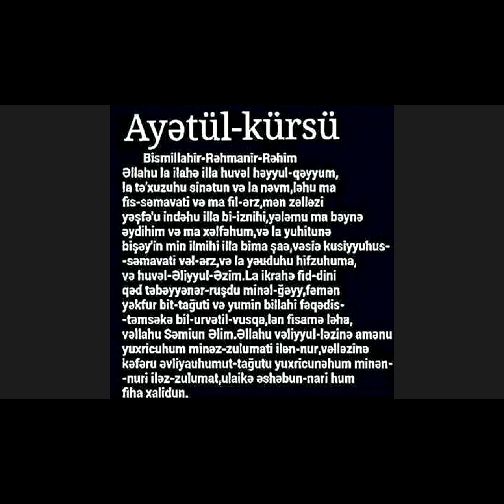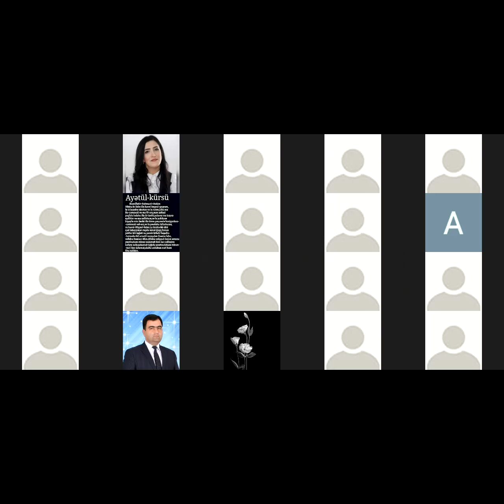"Səhnə qəhrəmanlarındır" layihənin bağlanış toplantısı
Azərbaycan Respublikası Təhsil  Nazirliyinin     keçirdiyi Təhsildə inkişaf və innovasiyalar üzrə   IV qrant müsabiqəsi çərçivəsində    qalib gəlmiş N.Behdiyev adına  İsmayıllı   şəhər 6 nömrəli  tam orta məktəbin Çağırışaqədərki   hazırlıq müəllimi Manafov  Əsgər   Əmirxan oğlunun “Məktəblərdə  teatr yolu ilə  vətənpərvərliyin təbliği: Səhnə qəhrəmanlarındır”  layihəsi ."Məktəblərdə teatr yolu ilə vətənpərvərliyin təbliği:Səhnə qəhrəmanlarındı"layihəsinin bağlanış toplantısı keçirildi. Layihənin rəhbəri Əsgər műəllim Manafov   Azərbaycan Silahlı Qűvvələrin  Ali Baş Komandanı Ilham Əliyev cənabları başda olmaqla Silahlı Qűvvələrin bűtűn şəxsı heyyətinə Qələbəni  baxş etdiklərinə gőrə dərin təşəkkűrűnű bildirdi .Layihənin təlimçisi və eksperti Qoşqar Məhərrəmov  layihənin uğurlu başa çatmasını qeyd edərək bűtűn Ismayıllı təhsilində çalışan műəllim və şagirdlərə layihələrə belə məhsuliyyətlə yanaşdıqlarına  gőrə  őz təşəkkűr bildirdi.Layihənin rəhbəri Əsgər műəllim Azərbaycanın əməkdar muəllimi, Ismayıllı rayon Təhsil šőbəsinin műdűri Rővşən műəllimə gőstərdiyi diqqətə gőrə təşəkkűrűnű bildirdi. Layihənin rəhbəri Ismayıllı şəhər məktəblərin rəhbərlərinə , məktəbdə təşkil olunmuş teatr klubun rəhbərlərinə və bűtűn teatr klubların űzvűlərinə gőstərdikləri  dəstəyə və əməkdaşlığa gőrə təşəkkűrűnű bildirdi. Tədbirdə Ismayıllı rayon İcra hakimiyyətinin əməkdaşı Gűlnarə Mirzəliyeva, Ismayıllı təhsil şőbəsinin metodisti Rəna Mirzəliyeva, Ismayıllı rayon TIH komitəsinin  sədri Hafiz Kərimov, səhər 1,2,4,6 nőmrəli məktəblərin direktorları Gűndűz műəllim,Ramil műəllim,Şəbnəm műəllimə və Azərbaycanın  əməkdar műəllimi Qalib műəllim  çıxış etdilər . layihədə  fəal iştirak etdiyilərini  , radio tamaşanının  ərsiyə gəlməsində  səsləndirdiklər obrazları və "BIR ƏSGƏRIN SŲCAYƏTI" tamaşanın bu gűn aktual olduğunu sőylədilər.Teatr klubların űzvűləri Nazlı Mirzəliyeva,Zeynəb Məmmədli,Mustafa Zeynallı və Əfsanə Nəbiyeva tamaşadakı obrazları səsləndirdilər və bu layihədə iştiraklarına gőrə Təhsil Nazirliyinə ,İsmayıllı Təhsil Şöbəsinə və layihə rəhbərinə təşəkkűrlərini bildirdilər.